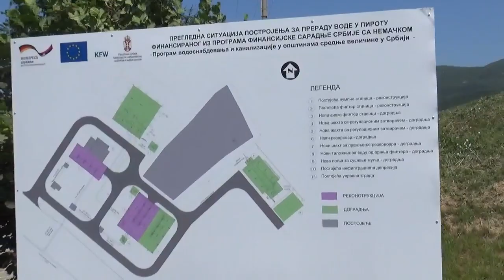Pirot, 04.08.2020, Crpna stanica Berilovac, poseta ministarke Mihajlović